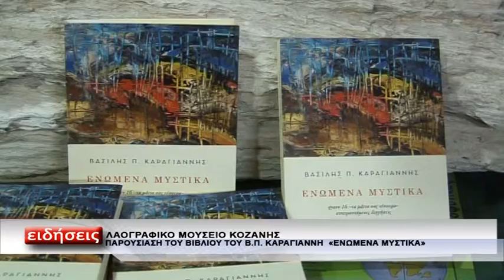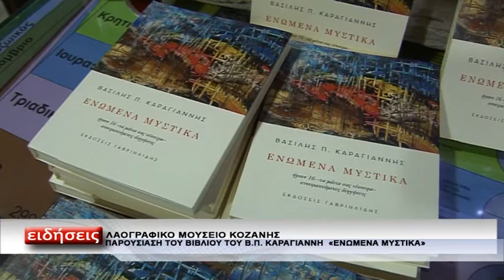ΠΑΡΟΥΣΙΑΣΗ ΒΙΒΛΙΟΥ ΕΝΩΜΕΝΑ ΜΥΣΤΙΚΑ